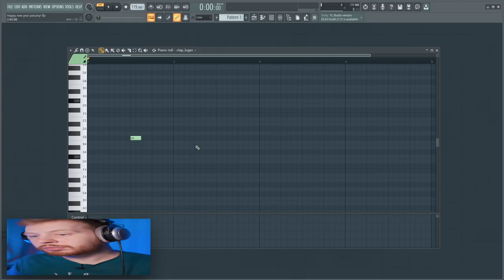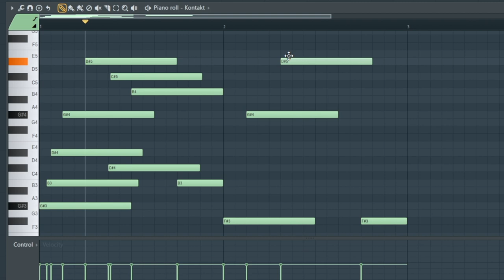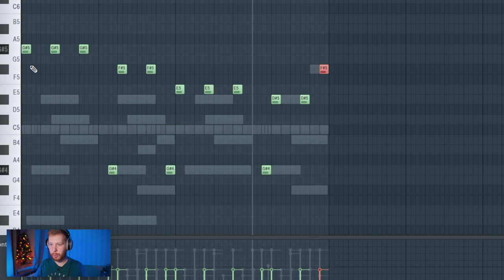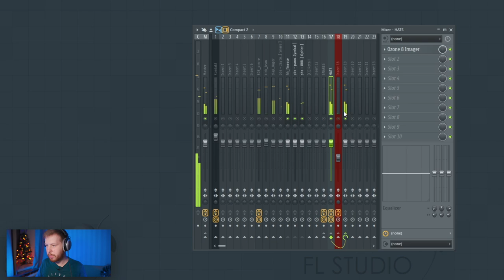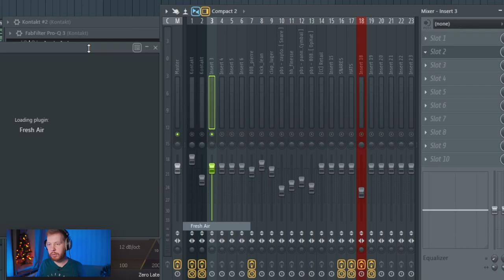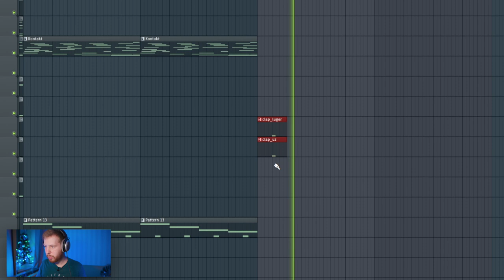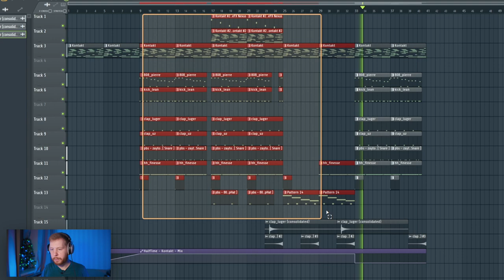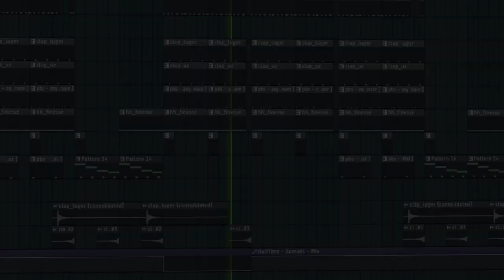ПИШЕМ БИТ GONE.FLUDD - ПАЦАНЫ 2 В FL STUDIO 20 - БИТМЕЙКИНГ В FL STUDIO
Огромное спасибо брэнду Артурия и магазину Проаудио за то, что поддерживают своим железом меня и других ютубных музыканов!

Библиотека из видео (требует регистрации через имейл, в остальном бесплатная)

В этом битмейкинг видео я напишу с нуля в FL Studio 20 бит из трека GONE.Fludd Пацаны II, Пацаны 2 или просто Пацаны без скримера. Я разберу все части этого бита, начиная с ШИКАРНОЙ мелодии на музыкальной шкатулки (Music Box), заканчивая 808 басом и кучей разных крутых эффектов и переходов. Бит в треке Гон Флада оч интересный и довольно замороченный, и я постарался заглянуть в каждый нюанс этого инструментала. Битмейкер MURDFLEX сделал шикартный бит, надеюсь вам будет интерсесно смотреть видео, где я пишу этот бит с нуля в FL Studio 20
И как только это видео соберет 3000 лайков, я выложу FLP ZIP проект для FL Studio 20 у себя в инсте

Прошлые видео с битмейкингом в ФЛ Студио и видеоуроки
Похоже, скоро у меня отдельный плейлист с Фладдой будет))

Таймкоды к видео:
0:00 - Вступление
0:23 - Драмки
2:02 - Мелодия
3:13 - Где и когда скачать проект
3:36 - 808 Бас
4:18 - Обработочки основной мелодии
5:03 - Обработочки 808
5:17 - Сенд канал с ревером
5:59 - Обработочки драмок
7:13 - Подведите итоги года
7:38 - Еще плюс два инструмента
8:47 - Пэд бас и второй снер
9:52 - Крутой переход с клэпом
10:47 - Реверснутый 808
11:29 - Создаем вступление
11:53 - Мелкая структурка
12:02 - Озон на мастере
12:18 - Заключение
12:46 - Готовый бит